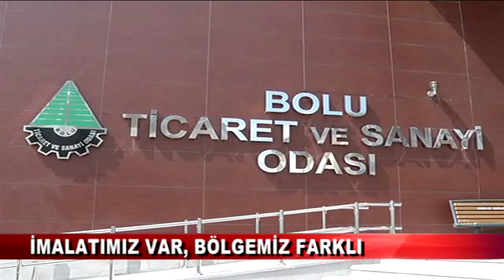BOLU’NUN KADERİNİ İLÇELER DEĞİŞTİRECEK (02.04.2016 - BOLU)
KOSGEB’in KOBİ Gelişim Destek Programı projeleriyle Bolu’nun da içinde bulunduğu 2.Teşvik Bölgesine tanınan ancak aynı bölgede bulunmasına rağmen diğer iller gibi Bolu’nun ileri teknoloji üreten firmalara sahip olmaması nedeniyle yararlanamadığı 150 milyon TL’lik destek hakkında yorum yapan TSO Başkanı Ateş, Bolu’nun bu kadersizlikten nasıl kurtulacağını söyledi.